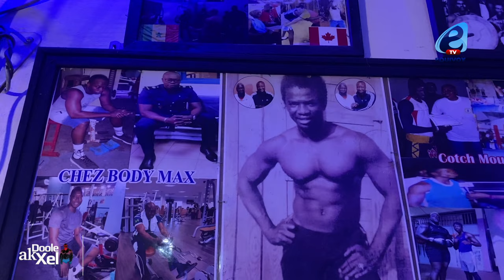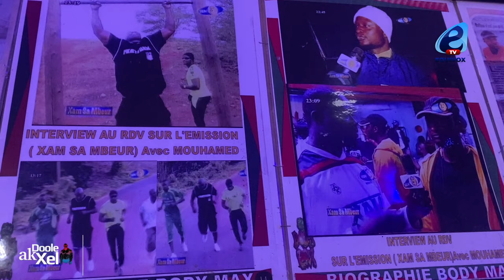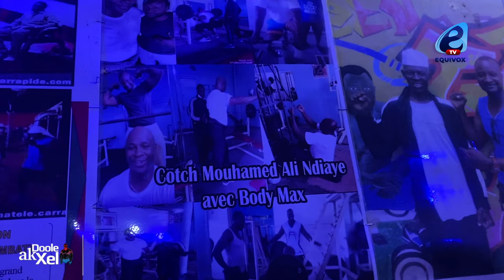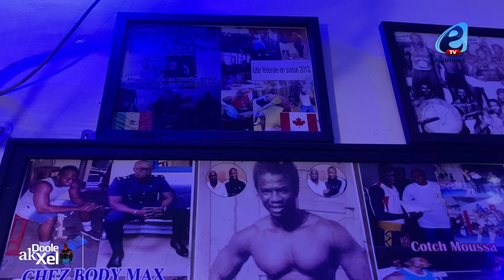Body Max crache ses vérités: coach yi danio complexes, physiquement Eumeu et Lac 2 danio...